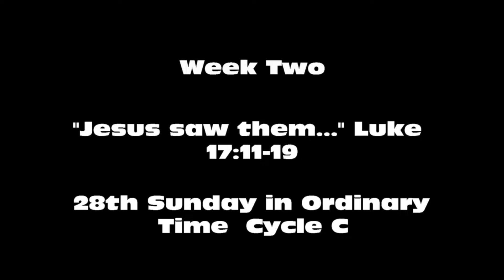Draw Near. Week Two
All Saints Catholic Church
Gladstone, Michigan
Draw Near
A four week preaching series on the Holy Eucharist
Week Three
He knows your challenges; His presence heals you.
"Jesus saw them..." Luke 17:11-19
October 13, 2019
28th Sunday in Ordinary Time  Cycle C